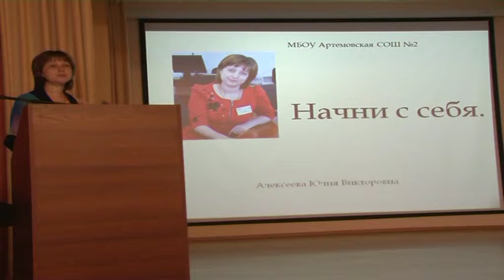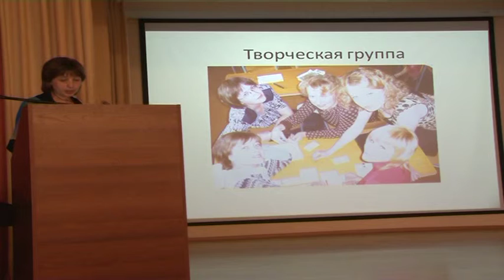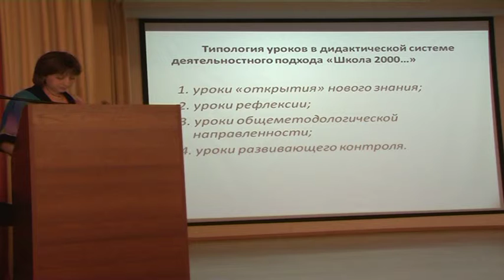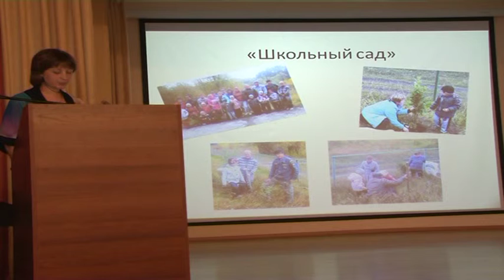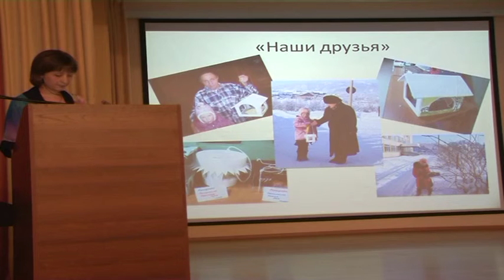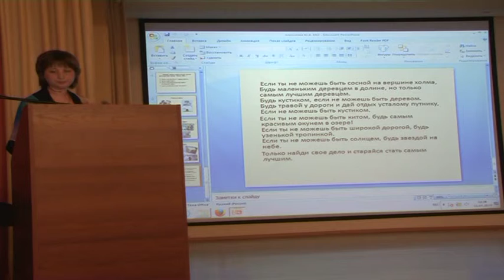Методобъединение_Ю. В. Алексеева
Конкурсное испытание «Методическое объединение» в рамках краевого профессионального конкурса «Учитель года Красноярского края-2014»